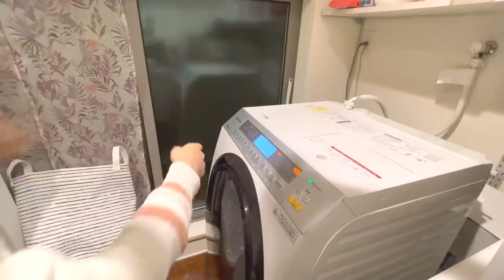仕事終わりのナイトルーティン🌙毎日を快適に過ごすための40歳日常/シンプルスキンケア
初ナイトルーティン公開
疲れてすぐに寝てしまう日もありますが
日曜に作りきをして調子の良い月曜日のルーティンです🌙
リアルな日常を撮影しました
お見苦しい箇所があると思いますが
楽しんでいただけたら嬉しいです☺️
00:00　オープニング
00:12 　🕛8:30帰宅
04:00　テーブル片付け&夕飯
04:43　片付けとカレー作り
09:14　 スキンケアとお風呂
11:49   ストレッチ
13:17　洗濯

いつも動画で使用している素敵な曲が沢山あります✨

マナラホットクレンジング
蔵王クリームチーズ
SK-II [エスケーツー] スキンパワー クリーム
クナイプバスソルト